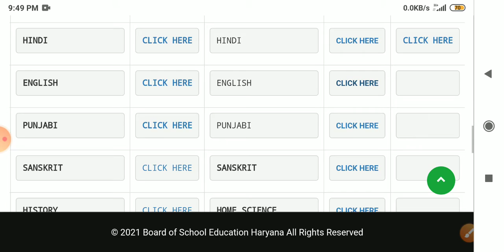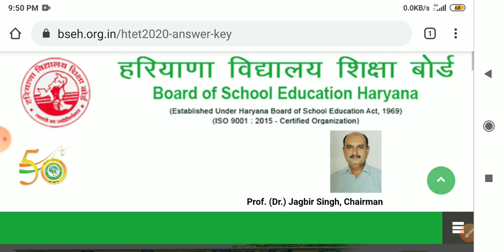H-TET की ऑफिशियल Answer keys आ गई जी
for SSC exams CTET rtet DSSSB RRB NTPC GROUP-D Haryana police Htet parwati gram schiv GROUP-D etc